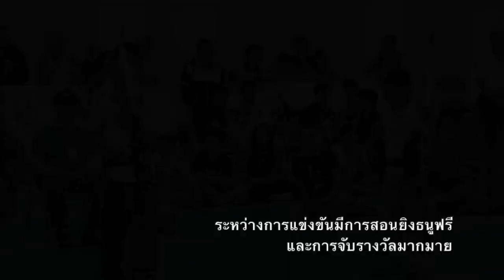Thailand Princess Cup Archery 2014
ขอเชิญเข้าร่วมแข่งขันและร่วมชมการแข่งขัน­ยิงธนูที่ยิ่งใหญ่ที่สุดใน เอเชียตะวันออกเฉียงใต้ Thailand Princess Cup Archery Tournament ในวันที่ 7-8 มิถุนายน 2557 ที่ Island Hall ศูนย์การค้า Fashion Island